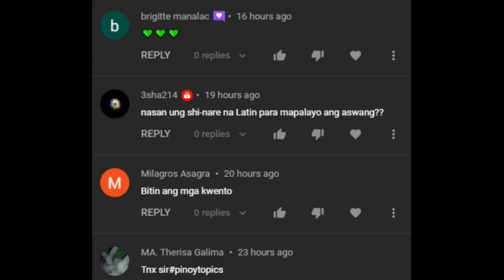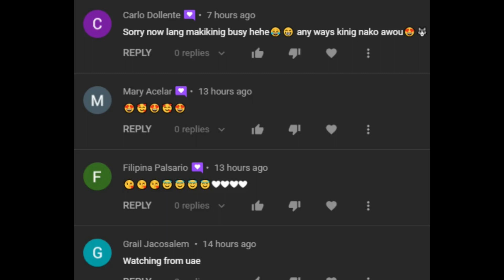GUGMA - MAMBABARANG KONTRA ASWANG (BUONG KWENTO)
This is our compilation for this week. Some of you requested.

*THE PICTURE IN THE BACKGROUND WAS CAPTURED BY ME DURING THE SUPER MOON LAST APRIL 27, 2021.